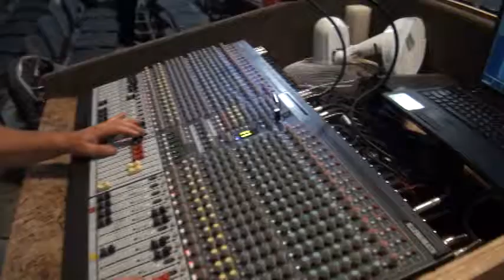Ты любовь моя